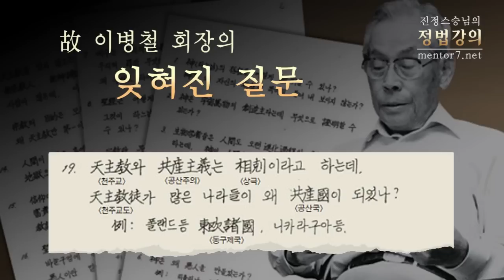[정법강의] 369강 [잊혀진 질문19] 천주교국이 왜 공산국이 되었나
2012년 1월

질문: 천주교와 공산주의는 상극이라고 하는데, 천주교도가 많은 나라들이 왜 공산국이 되었나? (예: 폴란드 등 동구제국, 나카라구아 등)